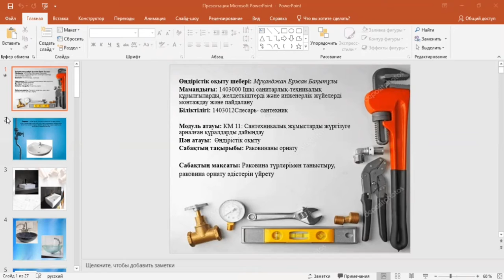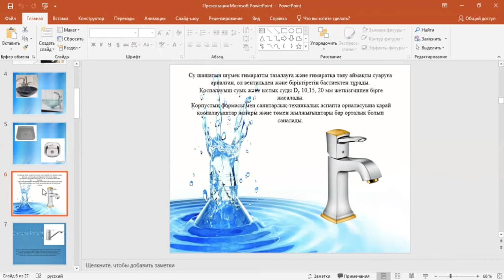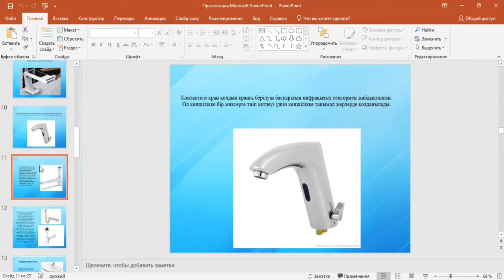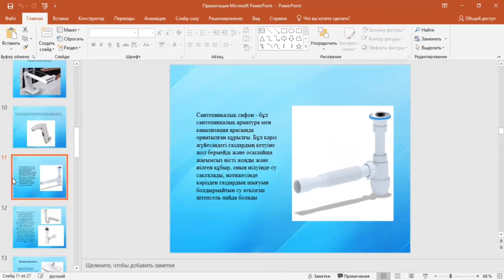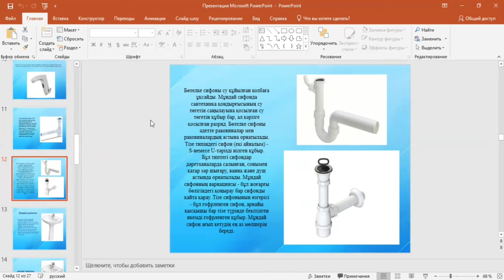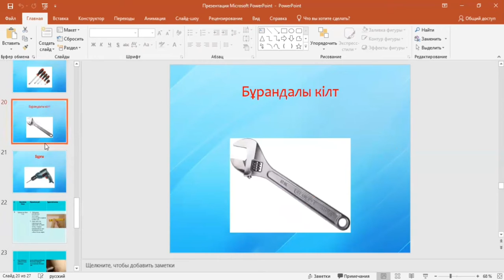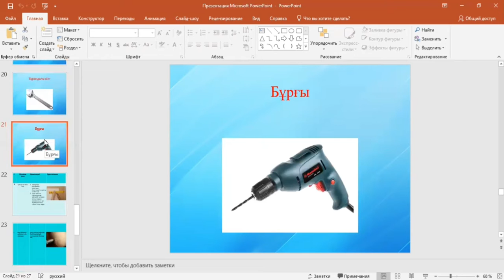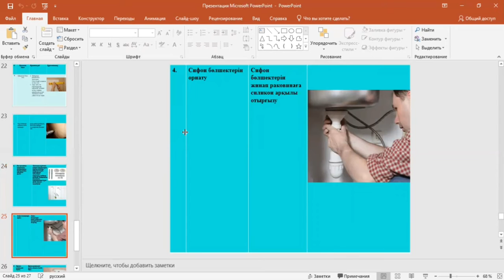ТГТК Е.Мұқанджан. Өндірістік оқыту" Раковина орнату жұмыстары"